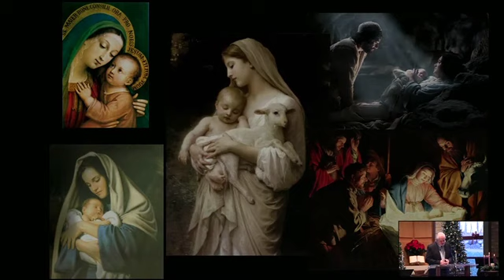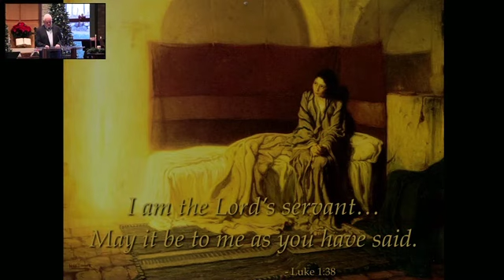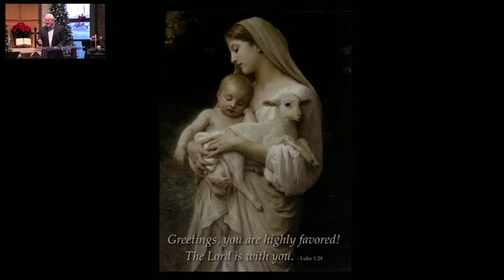Dr Lonnie Richardson, The Amazing Trust of Mary, December 12, 2021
In this message by Pastor Lonnie, we see how God acts through ordinary human beings, everyday people who trust God to undertake extraordinary missions beyond their capabilities or imaginings. The Virgin Mary is a model of amazing trust that the surprise happenings in our lives have the potential to be a marvelous act of God.